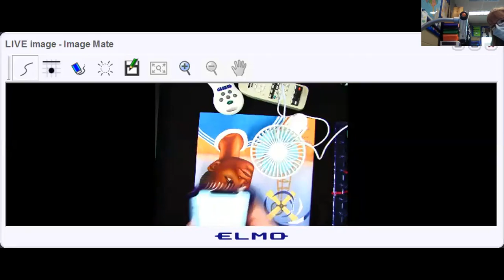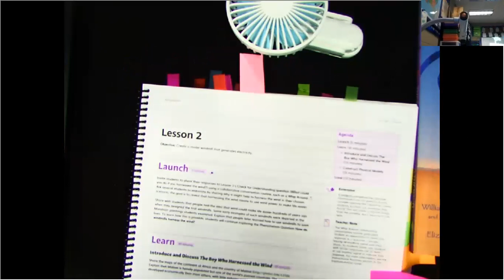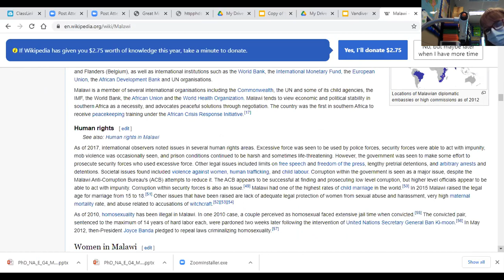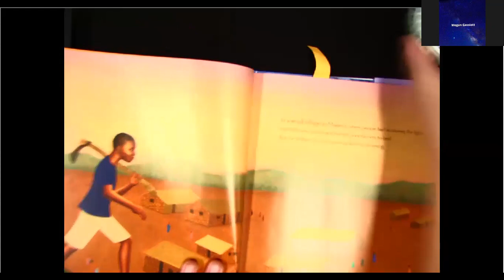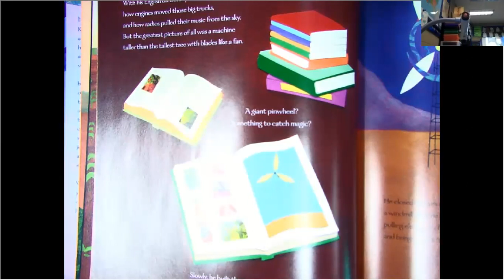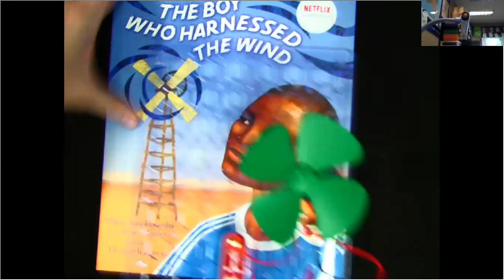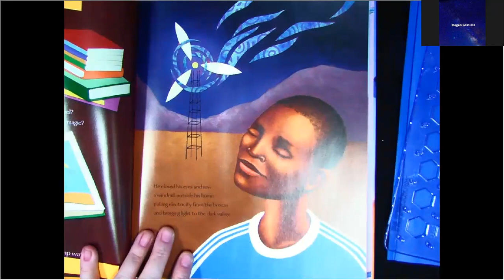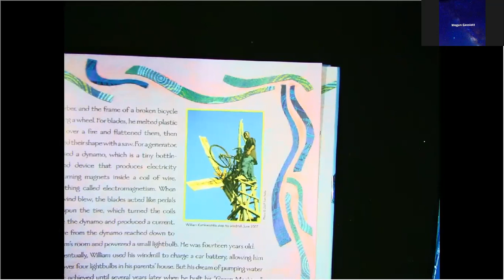Module 2 Lesson 2: create a model windmill